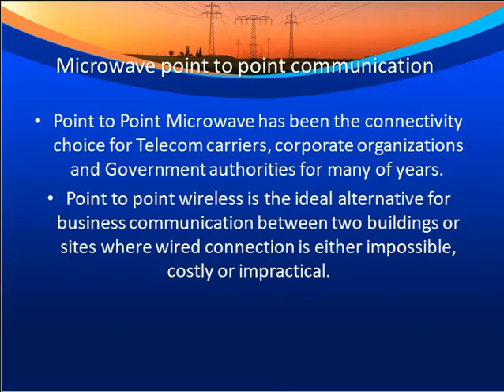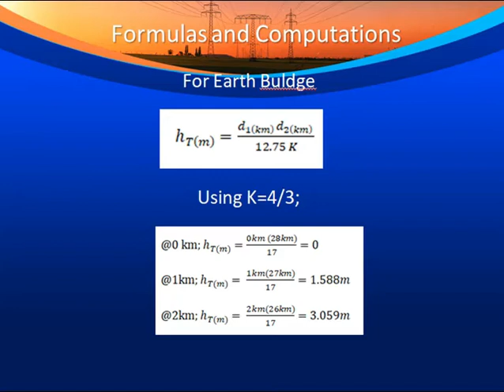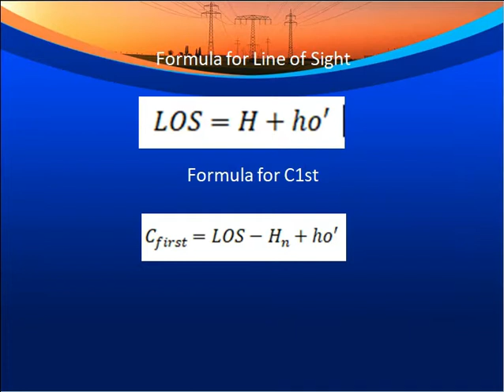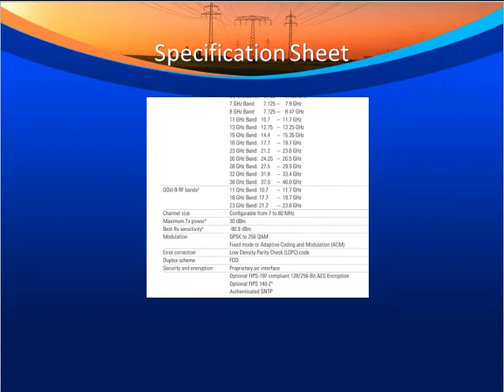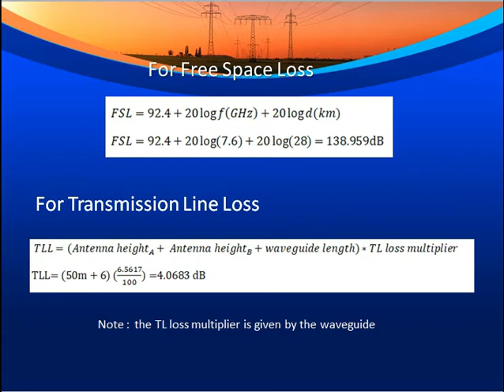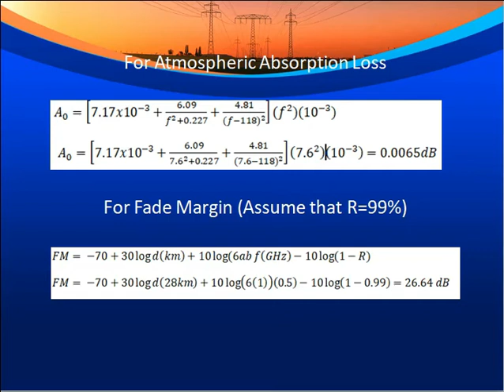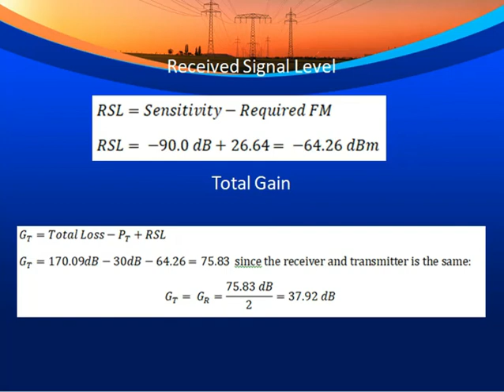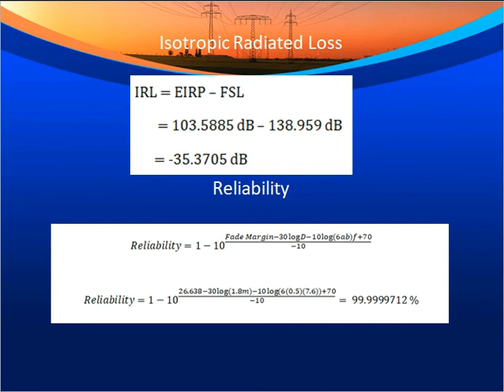ECEE 424 - POINT TO POINT MICROWAVE LINK DESIGN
A project submitted to Engr. Conrado Camillon